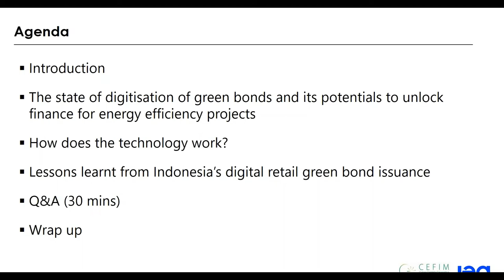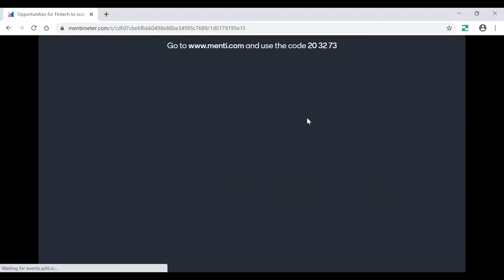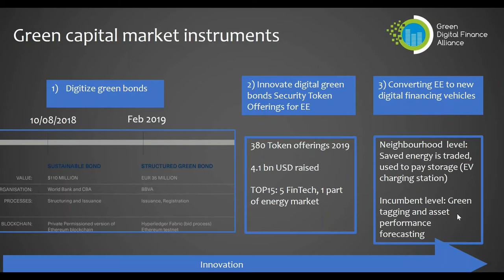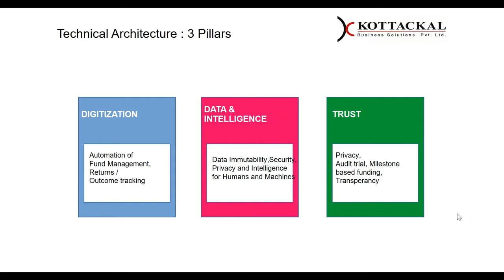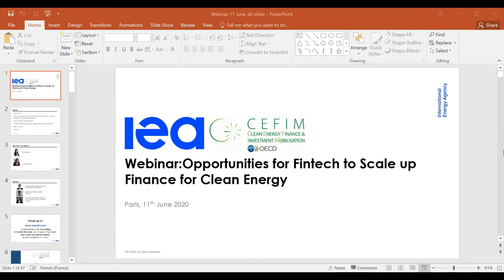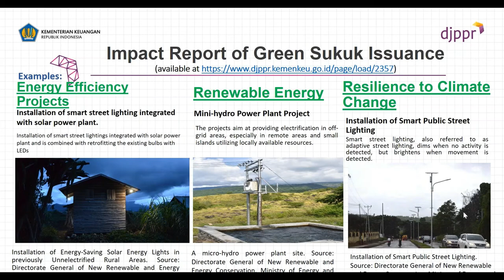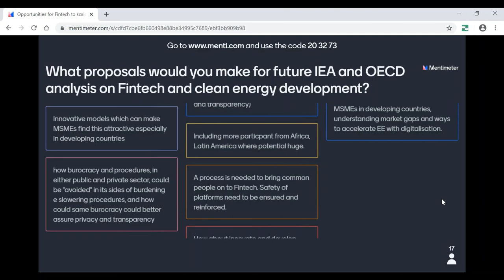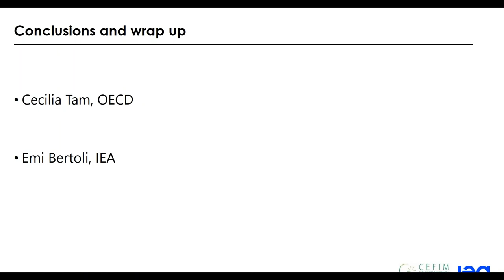OECD-IEA Digitalisation Webinar - Opportunities for Fintech to Scale up Finance for Clean Energy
Virtual event, 11 June 2020

Digitalisation offers great potential to facilitate the implementation of greater energy efficiency and renewable electricity technologies as increased automation and better data analytics lead to reduced energy consumption and materials use, facilitate smart demand response, the integration of variable renewables and distributed energy resources.

Digital technologies also create new opportunities for innovative financing options to emerge. This webinar explored how these technologies are starting to support the development of new financing vehicles for renewables and on their potential applicability to finance energy efficiency projects as well.